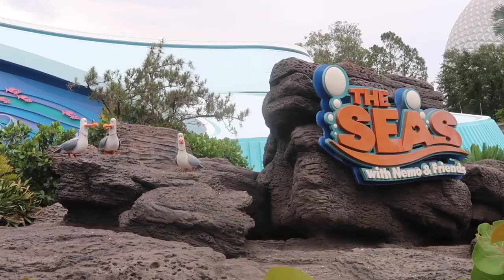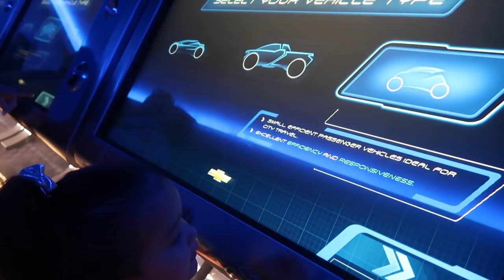THE FASTEST RIDE IN DISNEY WORLD! - ItsJudysLife Vlogs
We explore Epcot in Disney World where the kids met Pluto, Joy, and Sadness. We even travel to Canada and have lunch in Mexico! Lastly, we all ride the fastest ride in Disney World, test track. Don't forget to "thumbs up" if you enjoy the vlogs!

Judy's Links

Benji's Links

Vlog Camera We Use:

Blendtec Blender